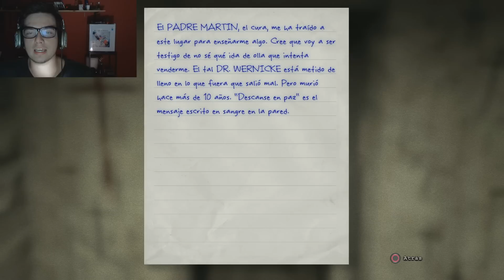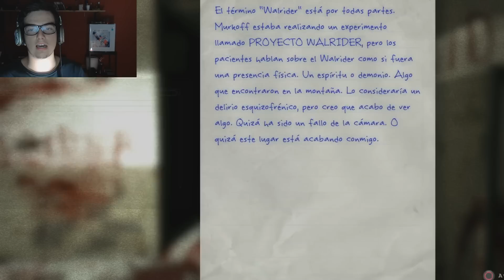Outlast (Parte 3) -Ola Ke ase? - *En Español*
500 likes y subo la siguiente parte hoy ❤❤